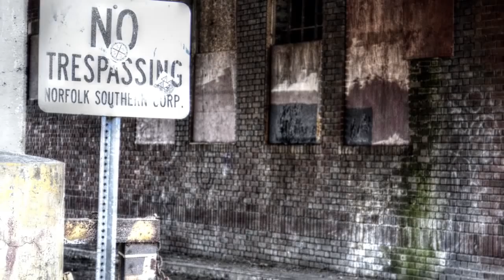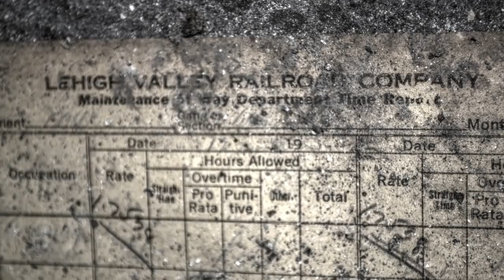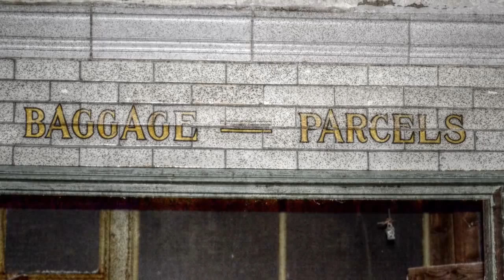📷 Abandoned Lehigh Valley Railroad Passenger Station - PA [Photography]